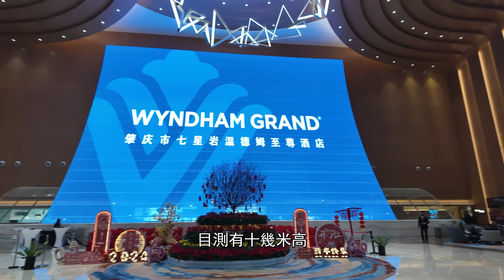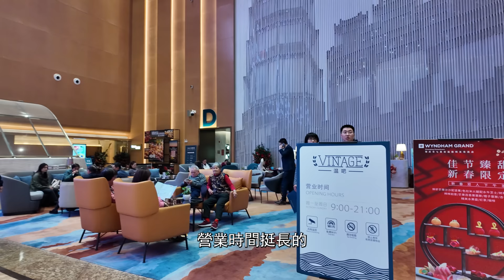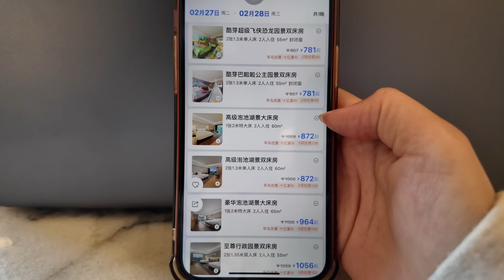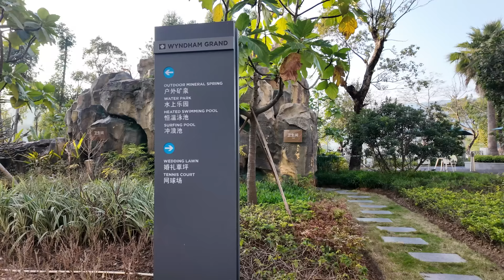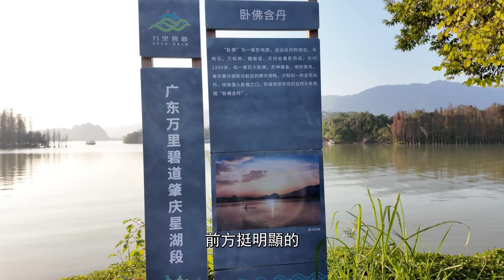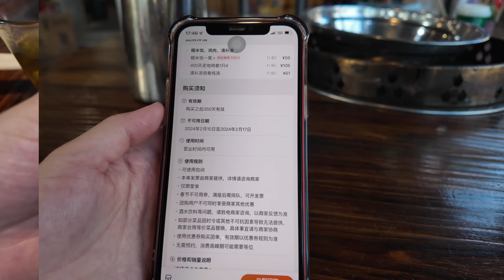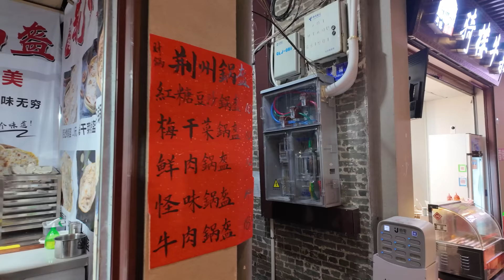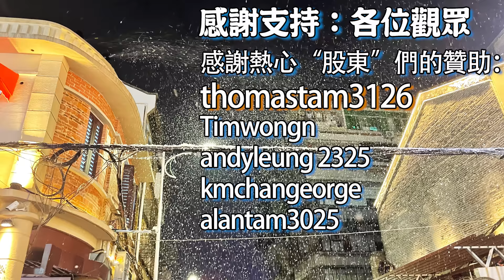廣東肇慶美食遊(上)住最豪華酒店！吃巨型糯米雞！觀七星巖泡溫泉！宋城騎樓街夜景！肇慶七星巖！街頭小食！糯米雞私房菜！溫德姆至尊酒店！Canton Food Tour 2024｜GUANGZHOU 4K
餐廳名稱：糯米雞私房菜
餐廳地址：肇慶市端州區獅崗北路恆裕城西南側約90米
餐廳消費：皇牌糯米鷄套餐¥166
推薦指數：★★★★☆

肇慶（siu6 hing3）：
古稱端州，是端王趙佶的封地。
趙佶登基後即宋徽宗。
重和元年十月二十一日（1118年12月5日）改端州為“肇慶府”，
麗譙樓上懸掛宋徽宗親題的“肇慶府”牌匾。

騎樓街（ke4 lau4 gaai1）：
建於清末民初的騎樓街，曾是肇慶繁榮的商業貿易中心。

肇慶市七星巖溫德姆至尊酒店：
前身是肇慶奧威斯酒店。
2021年3月拍賣時，由東莞瀚俊置業有限公司以5.45億元斬獲。
2022年10月重新開業。

Zhaoqing:
Anciently known as Duanzhou, it was the feudal estate of Duan Wang Zhao Ji.
After Zhao Ji ascended the throne, he became Emperor Huizong of Song.
On October 21st of the first year of Chonghe (December 5th, 1118), Duanzhou was renamed as "Zhaoqing Prefecture".
The plaque inscribed with "Zhaoqing Prefecture" personally by Emperor Huizong of Song was hung above Liqiao Tower.

Qilou Street:
Built in the late Qing Dynasty and early Republic of China, Qilou Street was once a prosperous commercial and trade center in Zhaoqing.

WYNDHAM GRAND ZHAOQING DOWNTOWN:
Previously known as Zhaoqing Aowei Hotel.
In March 2021, it was auctioned off and acquired by Dongguan Hanjun Real Estate Co., Ltd. for 545 million yuan.
It reopened in June 2023.

Chapters:

00:00 Intro
00:08 溫德姆至尊酒店
03:14 房間開箱
05:00 酒店溫泉區/娛樂區
07:46 七星巖星湖景區
10:04 石牌里食街
12:20 糯米雞私房菜
12:40 菜單
13:54 巨型糯米雞
16:03 結賬/總結
17:16 夜游宋城騎樓街
20:50 溫德姆夜景
22:36 Ending

guangzhou furniture market street food in chinese chinese food in china chinese food culture guangzhou food tour chinese traditional food chinese street vendors amazing chinese food
chinese street food seafood chinese food vendors guangzhou wholesale market chinese food items best chinese food in china